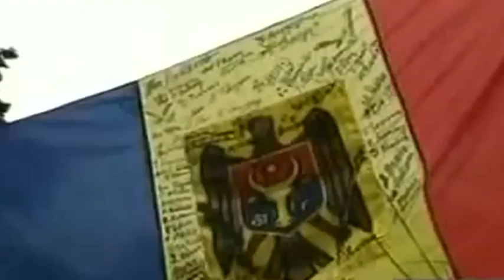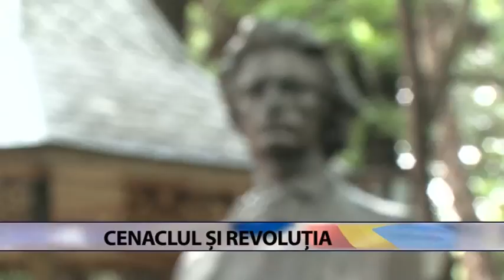Interviu cu Anatol Șalaru, fondatorul cenaclului care a aprins flacăra demnității în Basarabia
Scânteia care a aprins flacăra demnității naționale a fost cenaclul Alexei Mateevici. Mișcarea a luat naștere în ianuarie 1988, chiar de ziua poetului național, Mihai Eminescu. Cenaclul a fost opera unui bun român, Anatol Șalaru. Dacă la început credea că inițiativa este sortită eșecului, în scurt timp ideea a adunat în jurul său zeci de mii de basarabeni. A culminat cu oficializarea, în stânga Prutului, a limbii române și grafiei latine.